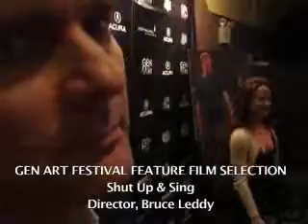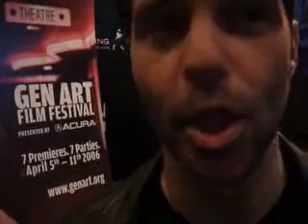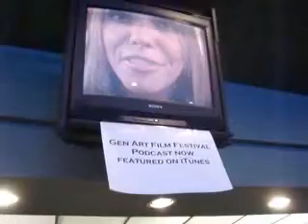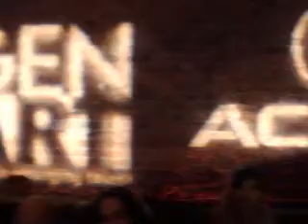Shut Up and Sing GAFF 06